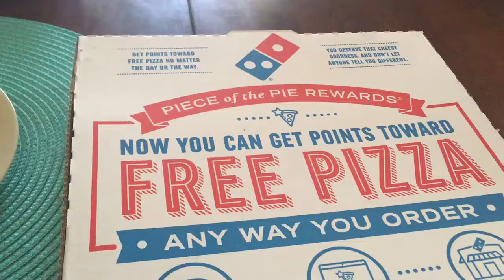Domino’s Pizza up my asshole.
Mixerr discusses why Domino’s Pizza is the second worst pizza ever in existence.